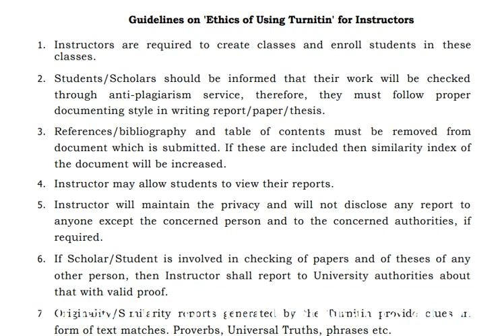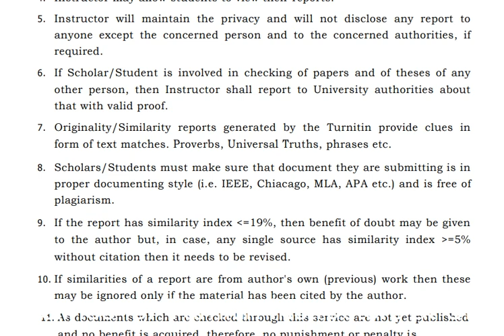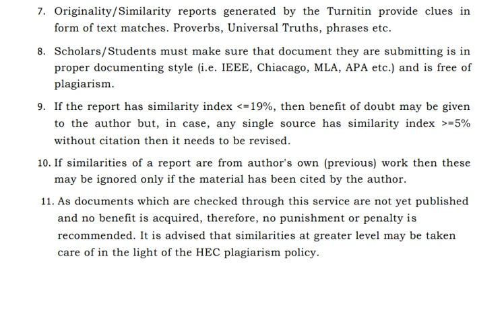Role of Turnitin Instructors at Universities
Role of Turnitin Instructors at Universities, HEC guidelines for Instructors